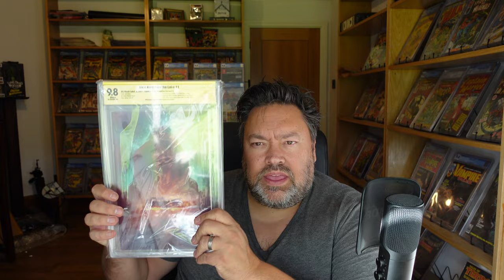I Waited over a Year to UNBOX this Comic Book! Was it Worth it??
Firstly my apologies.
I wasn't very well filming this video so Im probably not my 100% upbeat self.

So this book took about 14 months to arrive.  Bonkers

Dont forget that I have a 2500 subscriber Giveaway going on and also you are now able to join as a Patron of my channel.